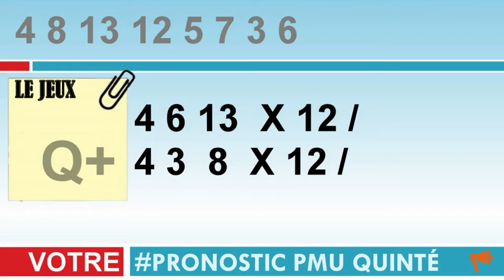pronostic pmu trio 02.09.2023 R1C4 - PRIX DE MORET-SUR-LOING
Pronstic
R1C4 - PRIX DE MORET-SUR-LOING
15h15 - 13 Partants - Corde à gauche - 46.000 Euros - Attelé, Femelles . - Course C, 2.850 mètres (G.P.)

pronosticpmuquinteandSpécial turf
L'analyse
Spécial Quinté